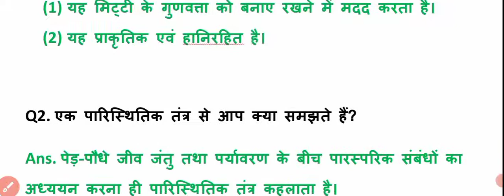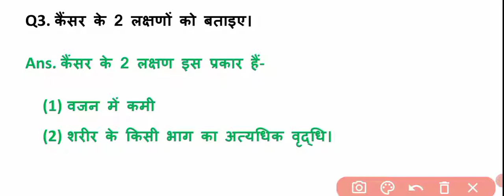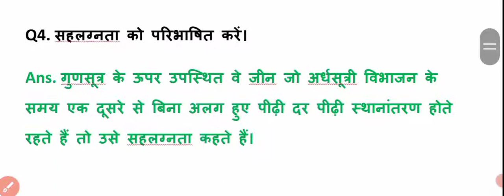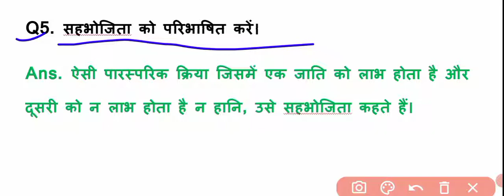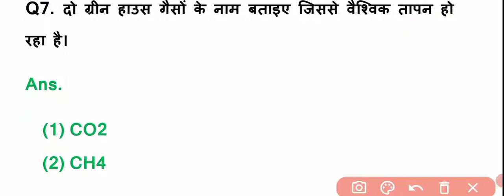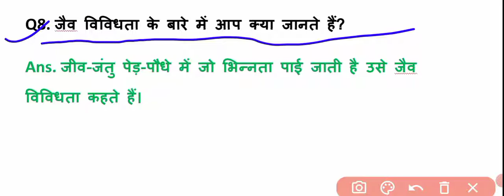Class12th Biology vvi subjective question|| 12th class biology objective2022 ka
class12th Biology
class12th biology subjective
class12th biology subjective question
class12th biology subjective question2022
12th biology
12th biology subjective
12th biology subjective question
12th biologu subjective question2022
12th exam2022 biology ka subjective question answer
12th biology subjective question answer2022
biharboard exam2022 bilogy ka subjective question answer2022 ka